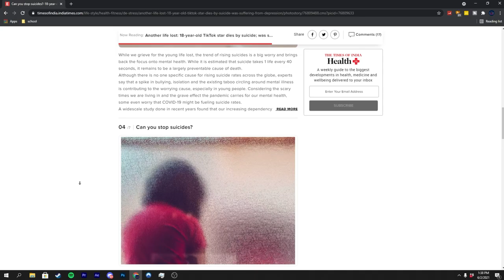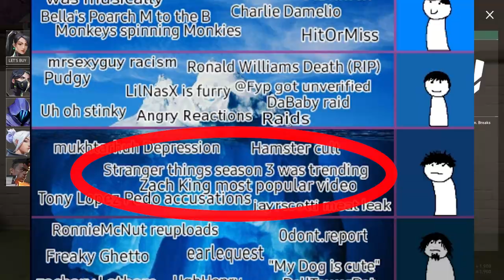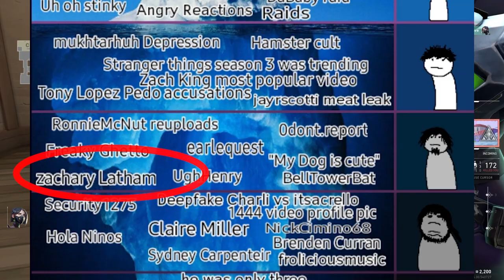The TikTok Iceberg Explained in Under 10 Minutes!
Hello, I'm Lukesmasher this is meant to entertain and inform. I make gaming and commentary content for everyone to watch!

► The images/music in this video are used in ways to help represent and/or understand a concept (see YouTube fair-use agreement)